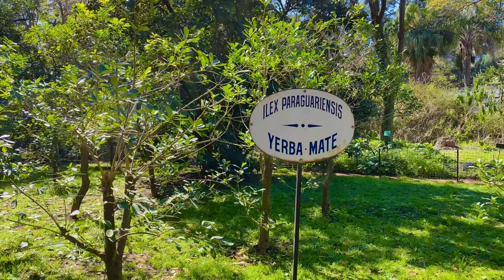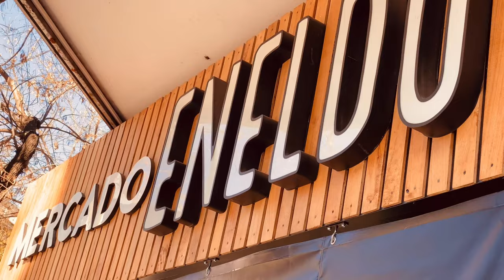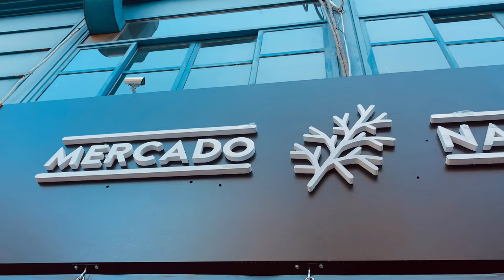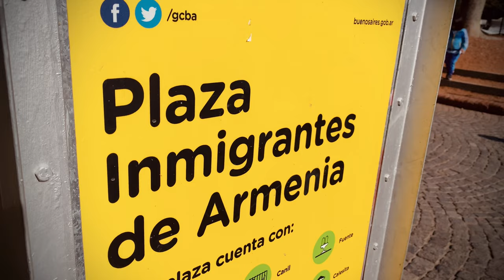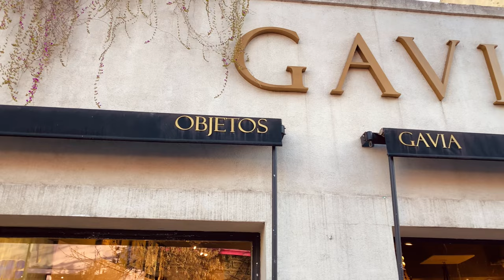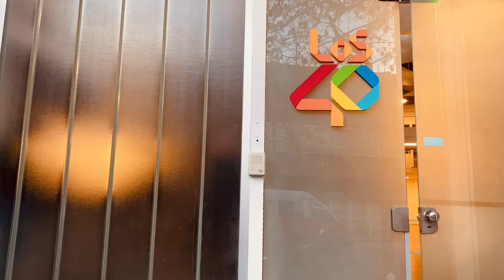Палермо, Буэнос-Айрес - Южноамериканский Париж. Аргентина с Еленой Вивас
Буэнос-Айрес моими глазами, то, каким я его полюбила! Палермо и его история, Ботанический Сад, Площадь Армении, Палермо-Голливуд, Блошиный Рынок и другие прелести Южноамериканского Парижа.